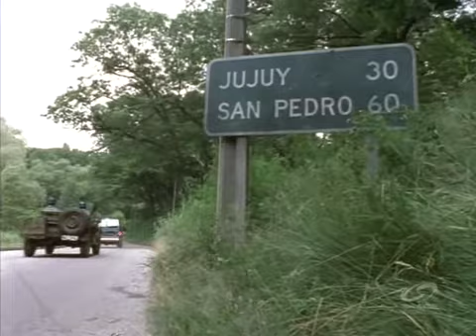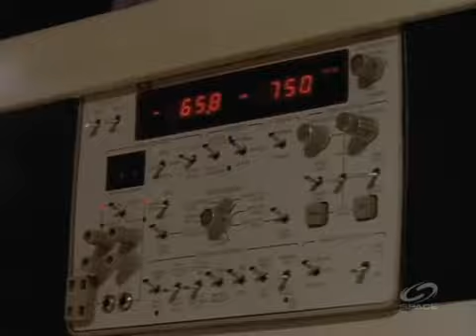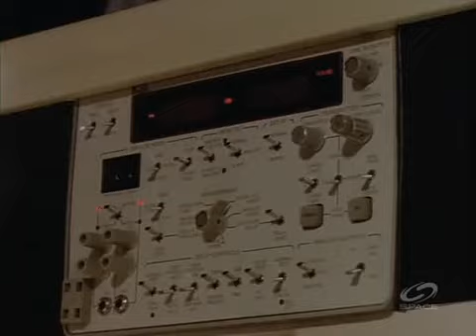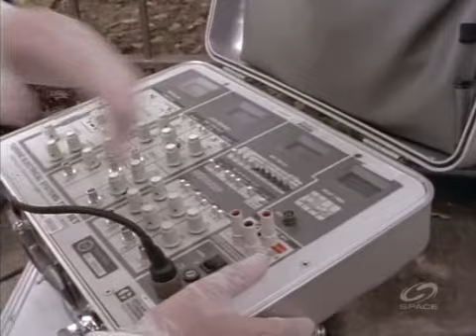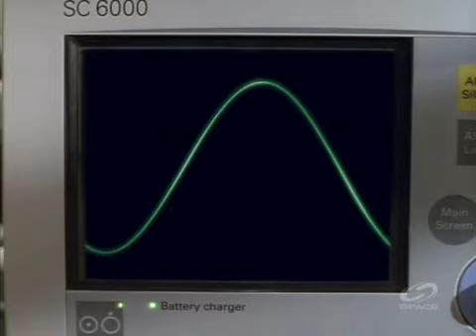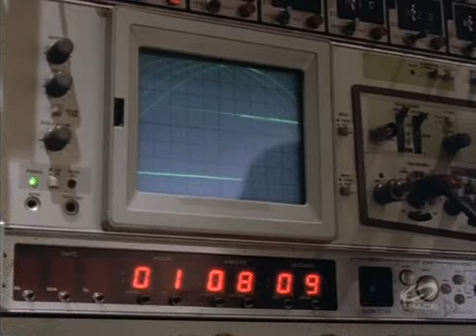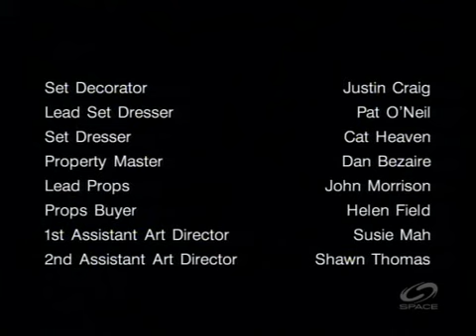Psi Factor: (S1E5) Creeping Darkness & The Power